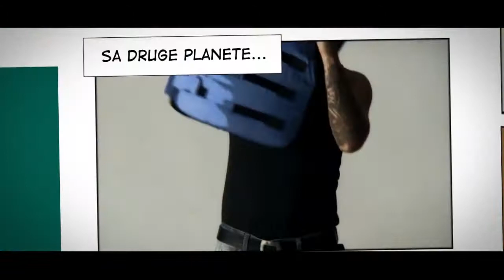REBI - Blindirane cvike [official video] [HD] (outdoggy video)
directed by : David Burk
executive producer :Robert Hedzet
producer: Aleksander Legen
Library Executive producer: Miha Sitar
Library Camera: Maja Modrinjak
edit & FX : Luka Tišler
camera : David Burk

production : Outdoggy video